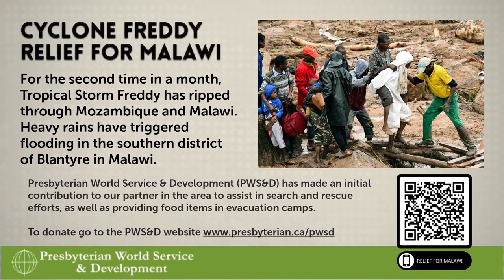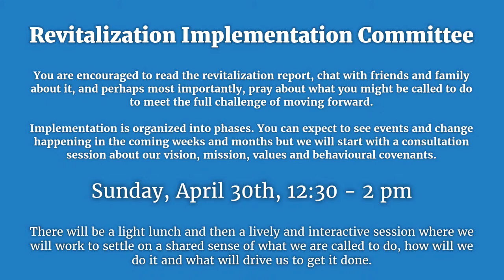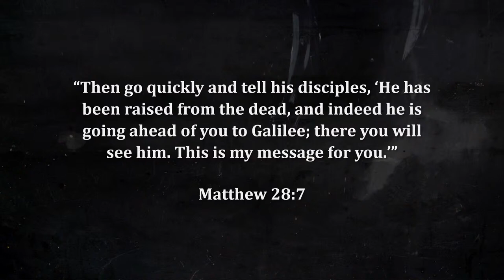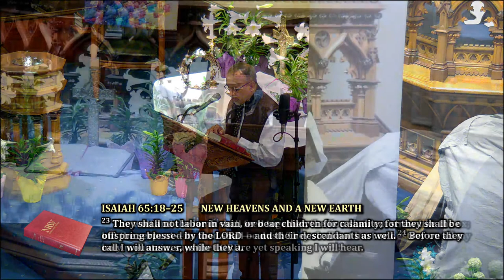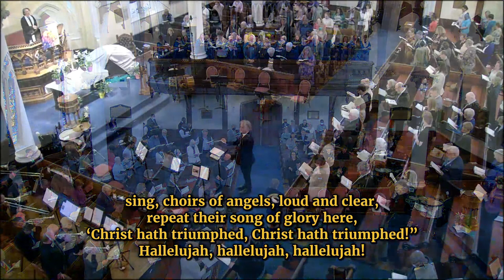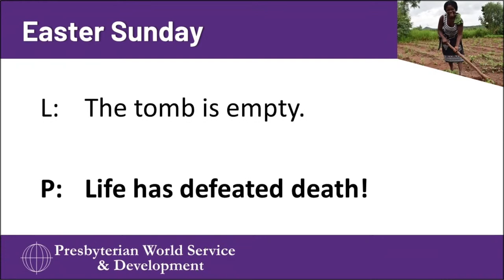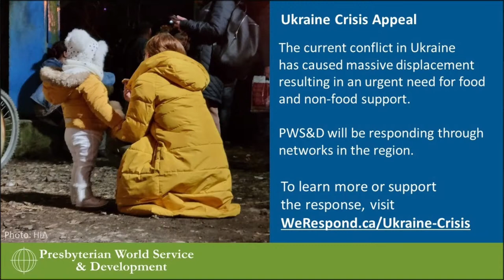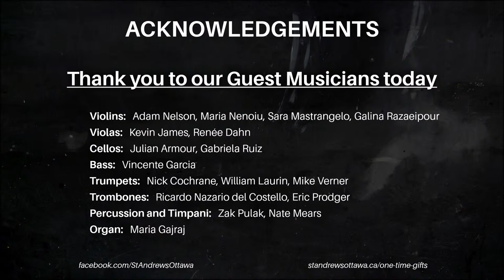April 9, 2023 | St. Andrew's Church, Ottawa | Easter Sunday Service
WORSHIPPING, CARING, GROWING, REACHING OUT, IN THE NAME OF CHRIST
St. Andrew’s is a community that gathers together from all across the city of Ottawa, and around the world.

We worship each week on Sundays at 10:30 am and our services can be joined

Your financial gift will help host worship services, offer people pastoral care, provide gathering places for community organizations, share God’s word and so much more. Your generosity is a blessing.

EASTER SUNDAY WORSHIP SERVICE
April 9, 2023 – 10:30AM

“Then go quickly and tell his disciples, ‘He has been raised from the dead, and indeed he is going ahead of you to Galilee; there you will see him. This is my message for you.’”
Matthew 28:7

Opening Voluntary: Toccata in E (BWV 566)

THE GATHERING: WE COME INTO GOD'S PRESENCE

Choral Introit: Surrexit Dominus
Words: from the Liturgy of the Adoration of the Cross

Call to Worship — Rev. Dr. Karen Dimock

Hymn 243: Jesus Christ is risen today
Tune: “Easter Hymn”  Lyra Davidica (1708)
Words: from the Latin, translated in Tate and Brady's New Version (1698), and Charles Wesley (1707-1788)

Prayers of Approach and Confession

WE HEAR GOD'S WORD

Hymn 256: Now the green blade rises
Music: "Noël Nouvelet"  Traditional French Carol Melody, adapted by Martin Shaw (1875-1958)
Words: from the Oxford Book of Carols, adapted by J. Crum (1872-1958)

Children’s Time — Rev. Heather Paton

Anthem: Haec dies
Words: Psalm 118: 1

Prayer of Illumination — Michael N
Scripture Readings: Isaiah 65: 18-25, Matthew 28: 1-10

Hymn 255: Now let the vault of heaven resound
Music: "Lasst uns erfreuen"  Geistliche Kirchengesänge, Cologne, 1623, adapted by R. Vaughan Williams, 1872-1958, and others
Words: Paul Zeller Strodach (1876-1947)

Sermon: Out into the world and looking for Jesus! — Rev. Dr. Karen Dimock

Anthem: At the round earth's imagined corners
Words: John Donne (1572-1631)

Offertory Music: This joyful Eastertide
Words: George Ratcliffe Woodward (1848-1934)

Prayer of Dedication and Easter Responsive Reading

Closing Hymn: The strife is o'er, the battle done
Music: "Victory" adapted from a motet by G. P. da Palestrina (c. 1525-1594) by W. H. Monk (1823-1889)
Words: from the Latin, translated by Francis Pott (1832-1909), and others

Benediction
Choral Amen

Closing Voluntary: Carillon-Sortie
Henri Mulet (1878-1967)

ACKNOWLEDGEMENTS
Our Guest Musicians today:
Violins: Adam Nelson, Maria Nenoiu, Sara Mastrangelo, Galina Razaeipour
Violas: Kevin James, Renée Dahn
Cellos: Julian Armour, Gabriela Ruiz
Bass: Vincente Garcia
Trumpets: Nick Cochrane, William Laurin, Mike Verner
Trombones: Ricardo Nazario del Costello, Eric Prodger
Percussion and Timpani: Zak Pulak, Nate Mears
Organ: Maria Gajraj

LIVE-STREAMED  |  APRIL 9, 2023
St. Andrew's Presbyterian Church, Ottawa
82 Kent Street, Ottawa, Ontario, CANADA